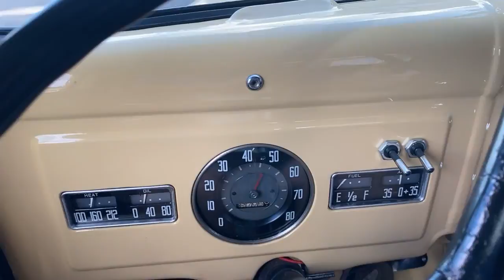1945 Dodge Power Wagon Tow Truck For Sale Tampa Florida Survivor Classic Cars